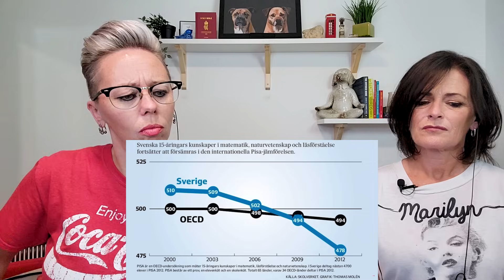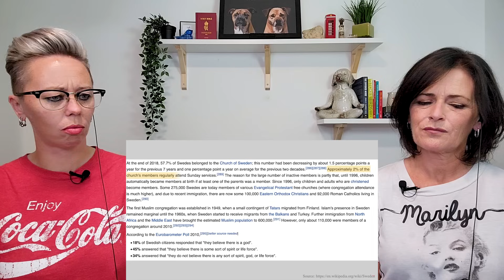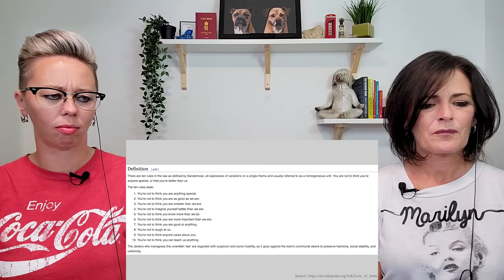American Couple Reacts: Sweden: WEIRD THINGS Swedish People Do (You Should Too) FIRST TIME REACTION!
American Couple Reacts: Sweden: WEIRD THINGS Swedish People Do (You Should Too) FIRST TIME REACTION! Hi Sweden! We want to learn about Swedish culture and this is the first video on our journey. Are these things really that different from what others in the World do? Should we all add them into our lives? You can make that call for yourself but we both found we already do a couple of these! This was a very interesting video and we would love to hear your thoughts. A few of these shocked us and we wish some were a part of American culture. Also, please add to this list, so we can learn more. Also, please click the Like button. Thank you for your support!

USA